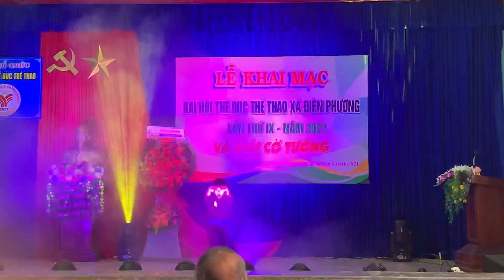Thế hệ nhí Dinh Trấn Võ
Thông thường những buổi lễ khai trương nhằm quảng bá thương hiệu và thu hút khách hàng cũng như mang đến ý nghĩa tâm linh trong buổi lễ khai trương gia chủ thường mời một đội múa lân sư rồng về múa trong buổi lễ khai trương của mình để tăng thêm sự trang hoàng cho buổi lễ của mình và cũng là một nghi thức không thể thiếu trong buổi lễ khai trương.Múa lân khai trương không chỉ giúp thu hút được tất cả mọi người, mà đó còn là nét văn hóa từ lâu đời của ngàn năm để lại. Múa lân trong buổi lễ khai trương mang nhiều ý nghĩa nhưng đều chung mục đích cầu may mắn, làm ăn phát lộc phát tài sau buổi lễ.LH CLB LSR DINH TRẤN VÕ ĐT : 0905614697